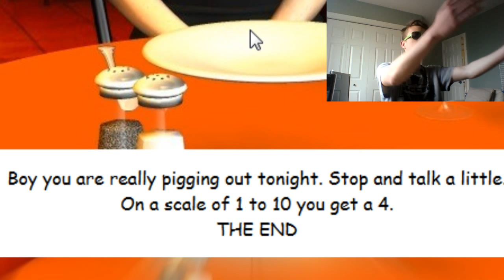Brokemon Plays | Dating Simulator (Part 2)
Be a buddy eh and click like.

Peace ;3